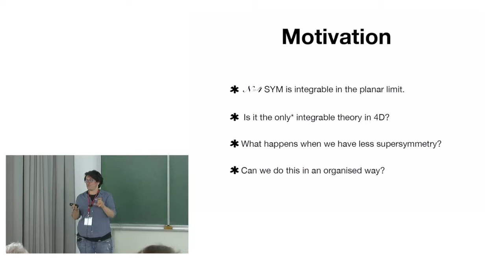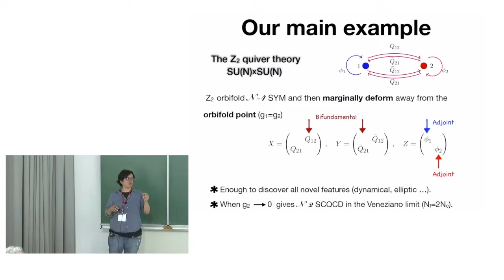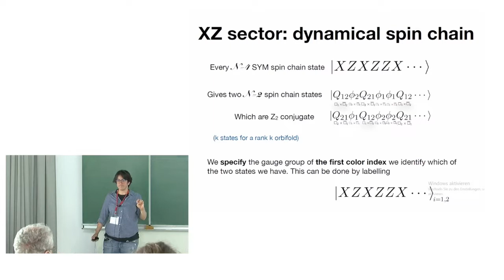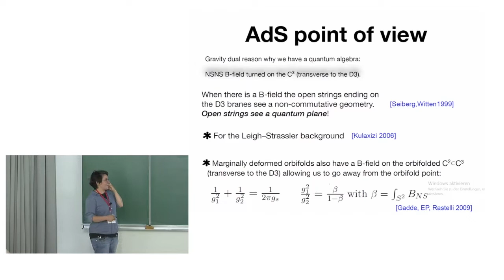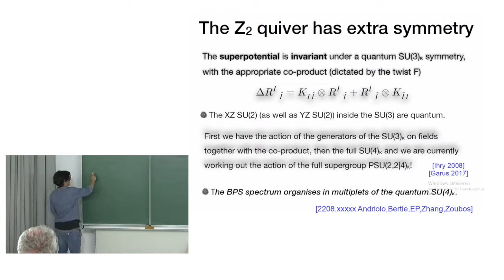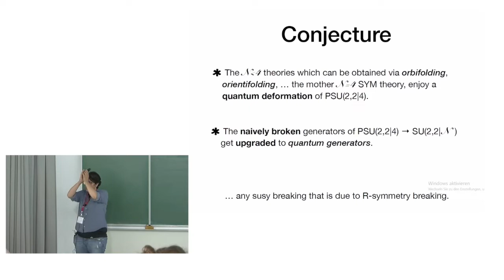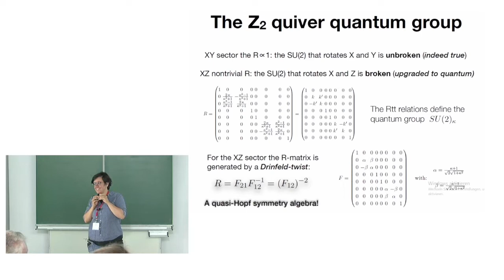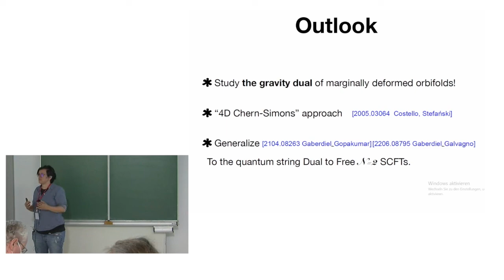Integrability, Dualities and Deformations 2022: Elli Pomoni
Talk at the 2022 edition of the conference Integrability, Dualities and Deformations by

Elli Pomoni (DESY, Hamburg)
Title: Quantum symmetries in N = 2 SCFTs